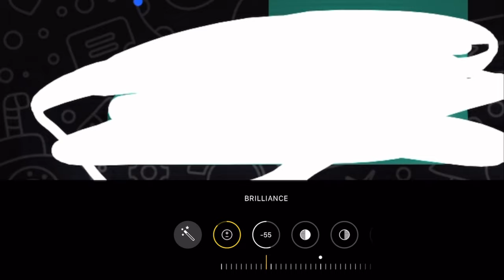HOW TO UNHIDE PAINTED SCREENSHOT TEXT